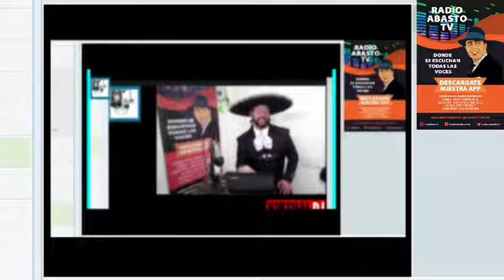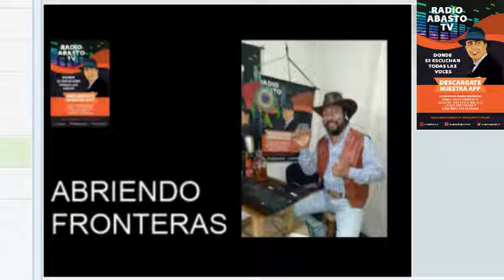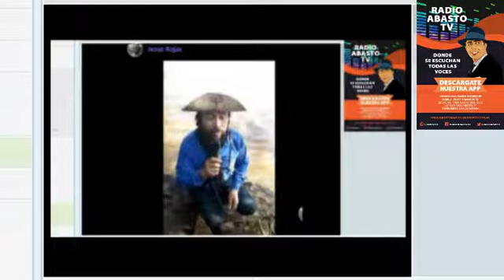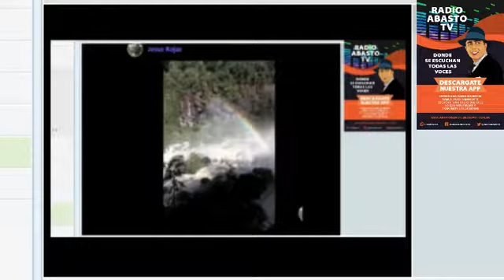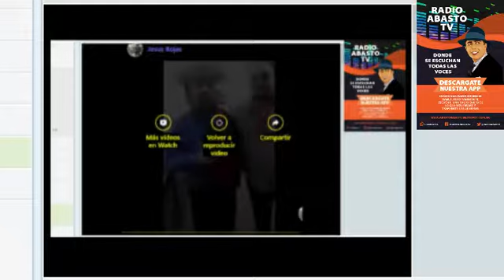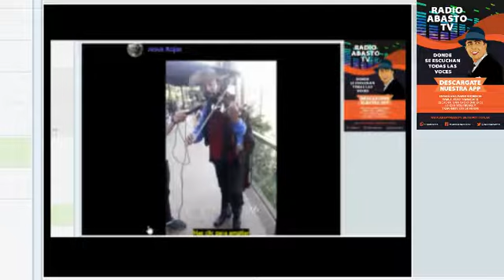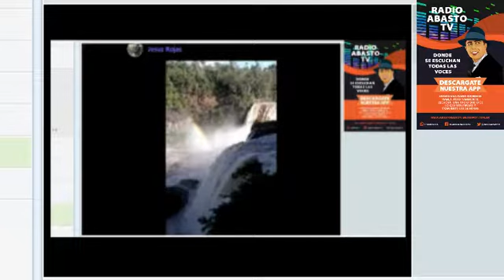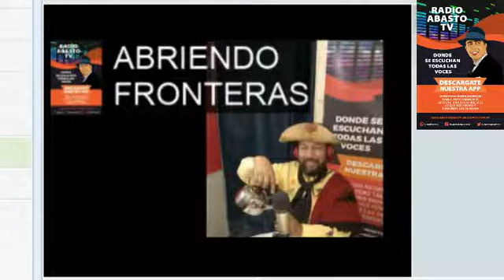ABRIENDO FRONTERAS 98